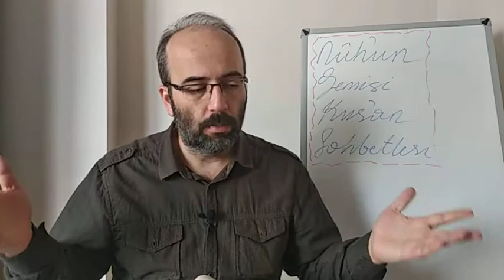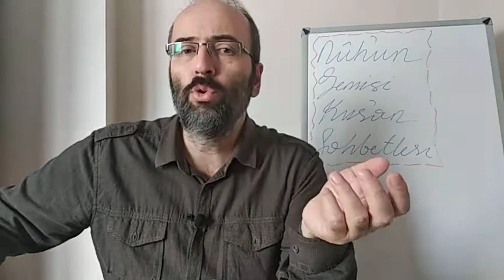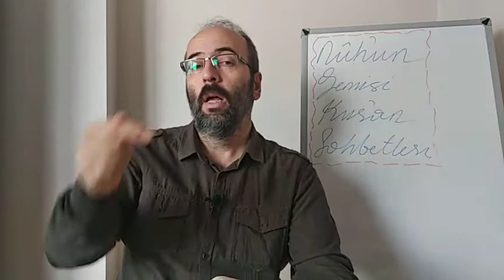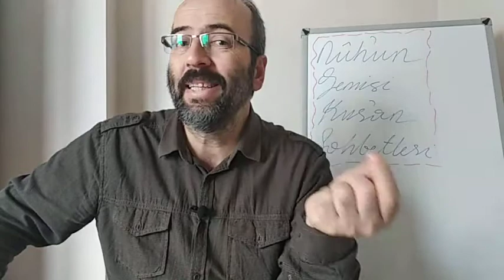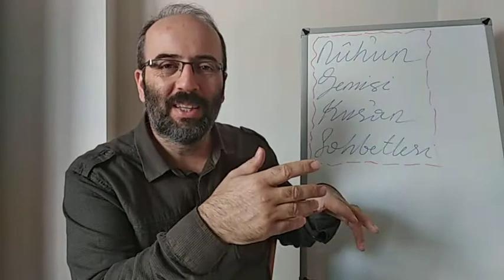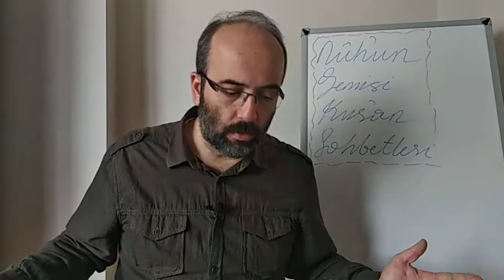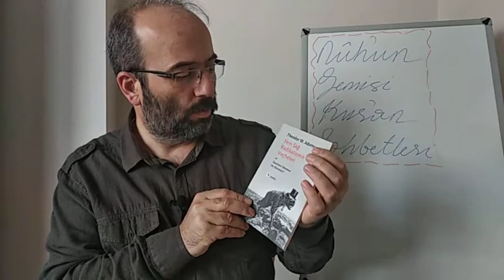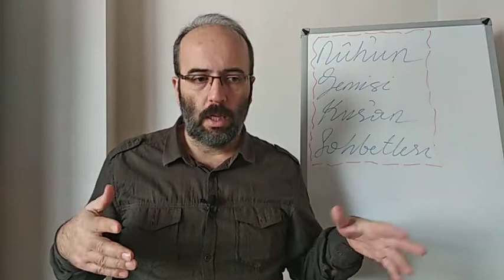Nûh'un Gemisi Kur'an Sohbetleri (Bakara Sûresi, 84-93)